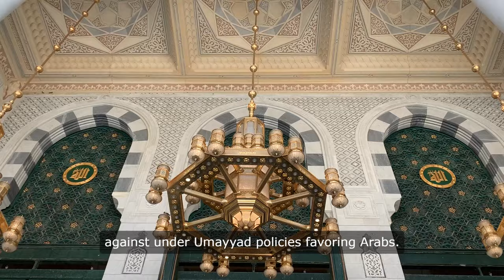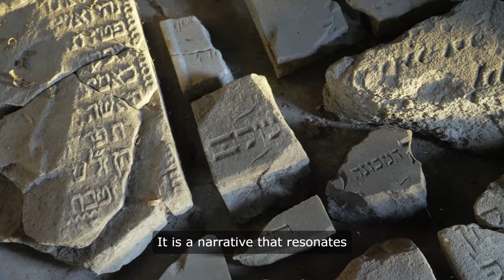From Glory to Legacy: The Rise and Fall of the Umayyad Caliphate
The Umayyad Caliphate, spanning from 661 to 750 CE, was a period of significant transformation and expansion in Islamic history. This article delves into the emotional rise and remarkable achievements of the Umayyad dynasty, highlighting their administrative prowess, architectural marvels, and cultural integration. Despite facing internal strife and financial strains, their enduring legacy continues to influence the modern world. Discover the profound impact of the Umayyad Caliphate, from the grandeur of the Great Mosque of Damascus to the heart-touching memories of a bygone era.